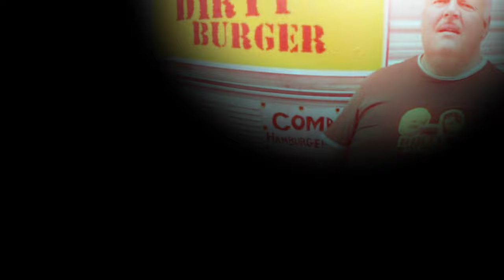The Truth Revealed of Trailer Park Boys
Here is the Truth About Trailer Park Boys!